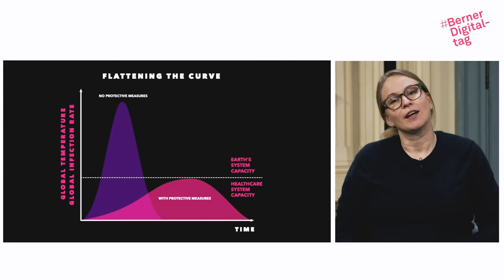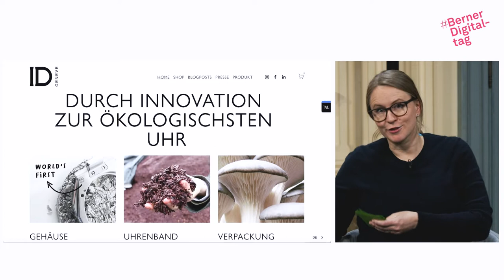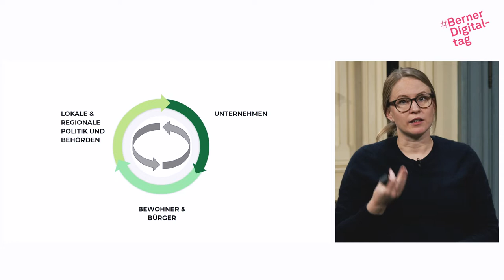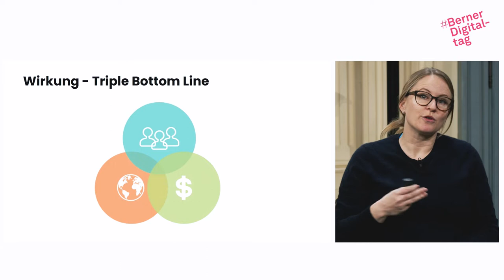BDD21 l Wie funktioniert Kreislaufwirtschaft in einer Smart City?